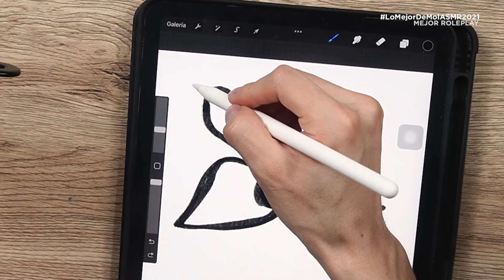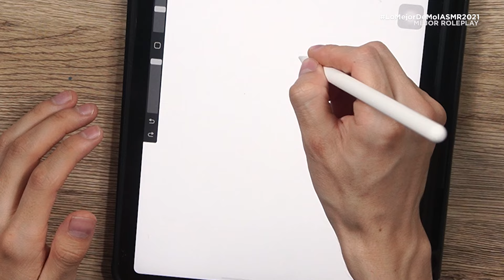asmr roleplay haciendo un tatuaje - ASMR Español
En este ASMR en Español roleplay haciendo un tatuaje,  incluye mouth sounds y asmr visual. Espero te guste